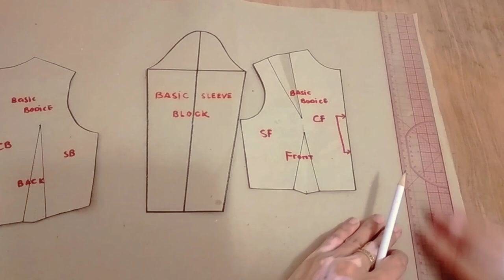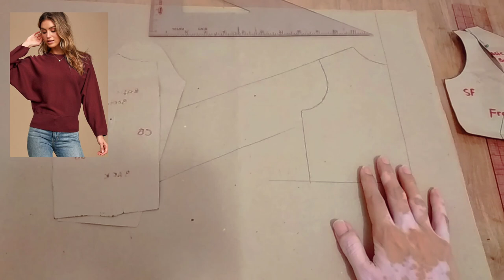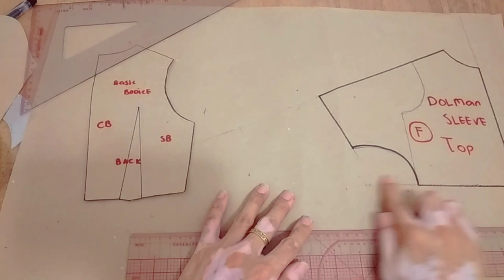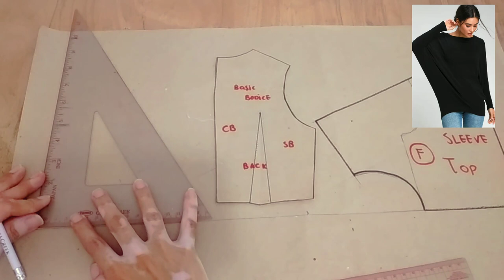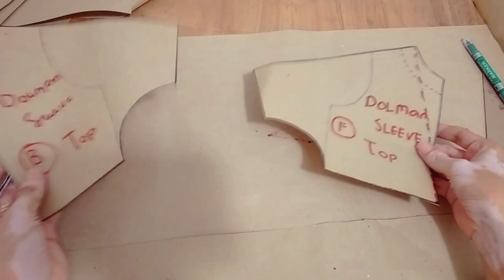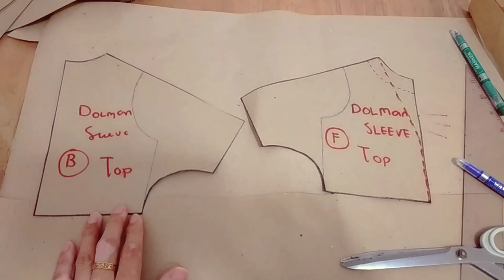✂️ How to Make Dolman Sleeves × Sleeve Pattern Making Tutorial × Dolman Sleeve Pattern Drafting